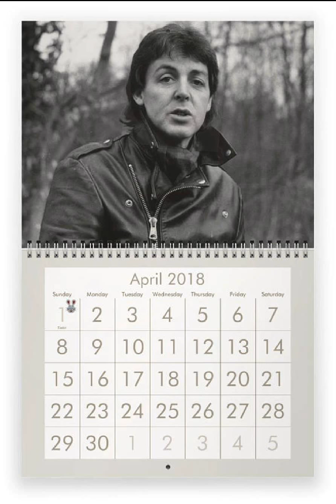Paul McCartney Photo Comparison 1965 - 1980